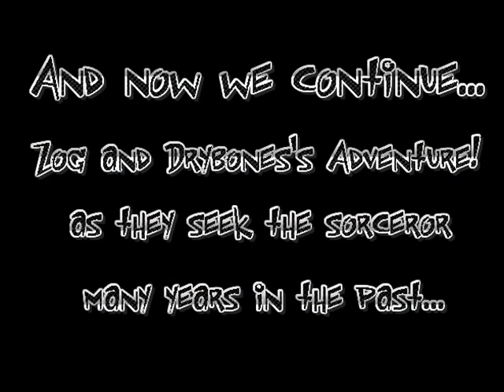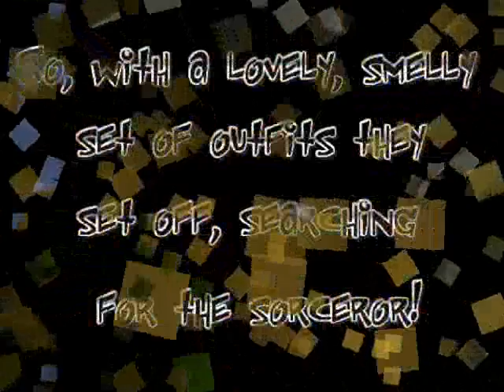Legend Of Zog Part 4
Ok...i quit runescape before xmas, but this movie was left half finished, so i'm just posting it...please post comments!